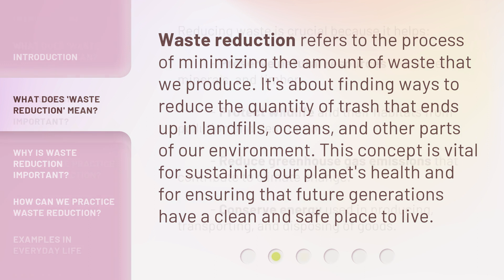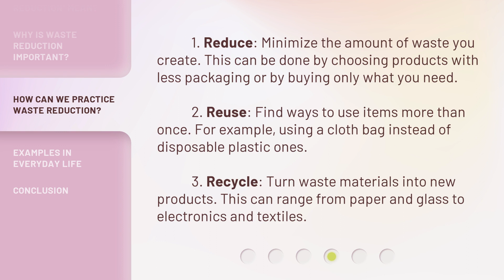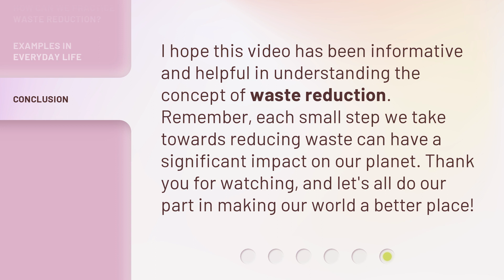Understanding Waste Reduction: An Essential Guide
00:00 • Introduction - Understanding Waste Reduction: An Essential Guide
00:28 • What Does 'Waste Reduction' Mean?
00:54 • Why is Waste Reduction Important?
01:19 • How Can We Practice Waste Reduction?
01:52 • Examples in Everyday Life